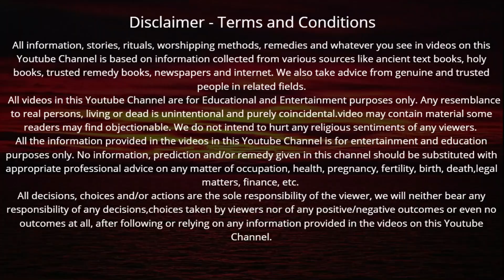नवरात्रि में रोजाना दुर्गा सप्तशती पाठ | Navratri Katha | Durga Saptashati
In This Video: durga saptashati,durga saptashati path,durga saptashati path in hindi,saptashati path,durga saptshati path,maa durga saptashati in hindi,maa durga saptshati path,navratri katha,durga saptshati katha,durga saptshati hindi,durga saptashati adhyay,navratri vrat katha,navratri ki katha,दुर्गा सप्तशती का पाठ हिंदी में, chaitra navratri 2023,दुर्गा सप्तशती,नवरात्र के दूसरे दिन दुर्गा सप्तशती पाठ,दुर्गा सप्तशती पाठ,saptashati,durga,navratri durgasaptashati durgasaptashatipath durga saptashati path in hindi saptashati_path durgasaptshatipath maadurga saptashati in hindi maadurgasaptshatipath navratrikatha durga saptshati katha durga saptshati hindi durga saptashati adhyay navratrivratkatha navratri ki katha दुर्गासप्तशती का पाठ हिंदी में chaitra navratri 2023 दुर्गा सप्तशती नवरात्र के दूसरे दिन दुर्गा सप्तशती पाठ दुर्गा सप्तशती पाठ saptashati durga navratri